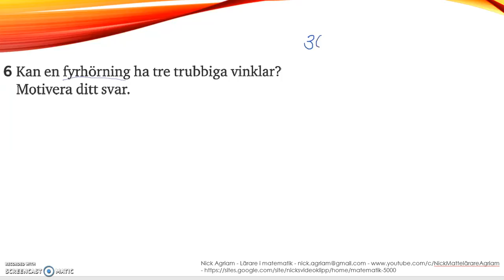Matematik 5000 Ma 2a - Kapitel 3 - Geometri - Blandade övningar 3.1 - 6